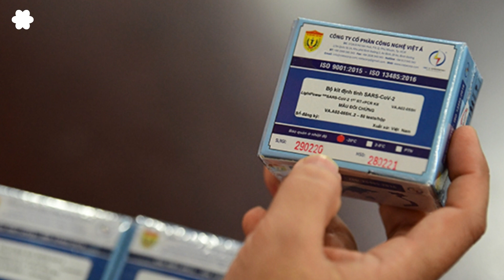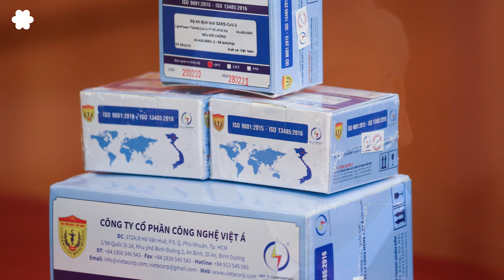Vì sao Nguyễn Phú Trọng thẳng tay triệt hạ Nguyễn Thanh Long và Chu Ngọc Anh?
Hội nghị Trung ương 5 vừa bế mạc ngày 10 tháng 5 với hai quyết định lãng phí thời gian: tái khẳng định của đảng rằng: “đất đai thuộc sở hữu toàn dân do nhà nước đại diện chủ sở hữu và thống nhất quản lý”; và đồng ý với chủ trương Thành lập “Ban chỉ đạo cấp Tỉnh, Thành về phòng, chống tham nhũng, tiêu cực.”  Cả hai điều mang nội dung “vẫn như cũ.”
Nhưng gần một tháng sau, Trung ương đảng 180 người lại bị triệu về Thủ đô họp khẩn cấp vào chiều ngày 6 tháng Sáu, để “biểu quyết” về đề nghị của Bộ chính trị, hay đúng hơn là đề nghị của ông Nguyễn Phú Trọng, liên quan đến việc kỷ luật hai thành viên trung ương đảng là Bộ trưởng y tế Nguyễn Thành Long và chủ tịch Thành phố Hà Nội Chu Ngọc Anh, khiến dư luận chau mày. Chau mày vì ông Trọng lại chơi đòn “răn đe” đối với các uỷ viên trung ương… nhưng không mấy ai sợ.
Theo báo chí lề đảng loan tải một cách đồng loạt vào sáng ngày hôm sau, ngày 7 tháng sáu là cả Trung ương bỏ phiếu (100%)  đuổi hai ông Long và ông Anh ra khỏi đảng, vì “đã suy thoái về tư tưởng, chính trị, đạo đức, lối sống”.
Sự kiện ông Nguyễn Phú Trọng phải cất công triệu tập một hội nghị bất thường của trung ương để khai trừ ra khỏi đảng hai cán bộ cấp trung ương là một sự dàn dựng tùy tiện, vì có hay không Hội nghị bất thường, thì ông Trọng và những người trong phe nhóm của ông ta cũng phải “mạnh tay” đối với ông Long và ông Anh. Tại sao?

Bài trích: Vì sao Ông Trọng xuống tay triệt để đối với ông Long và ông Anh qua vụ Việt Á? - Phạm Nhật Bình